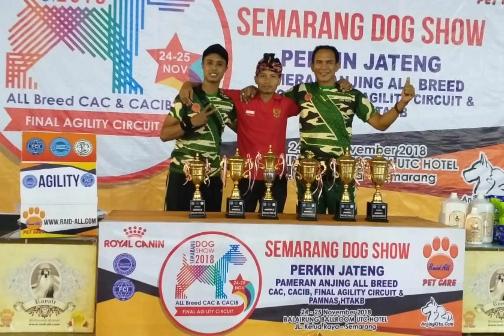moment of the 2018 agility circuit with Naruto the Beagle